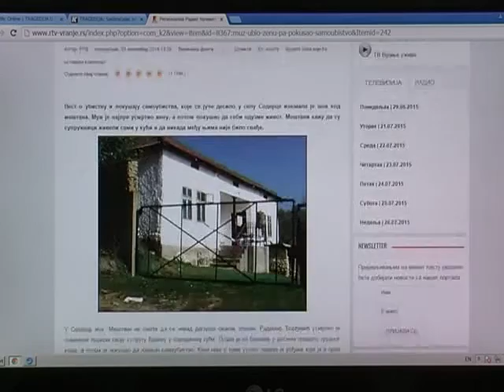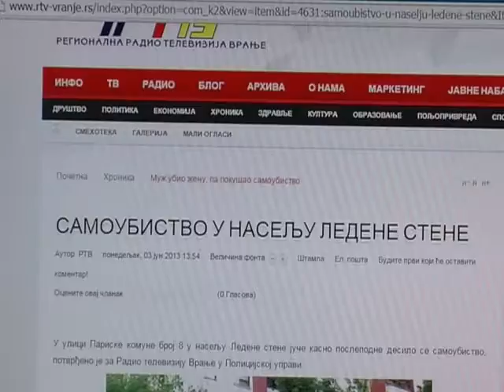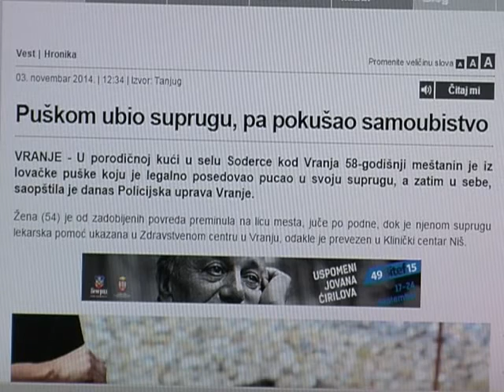RTV Vranje Svetski dan prevencije samoubistva 10 09 2015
danas se obelezava svetski dan prevencije samoubistva